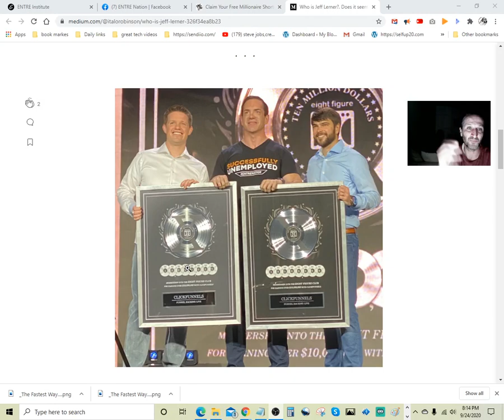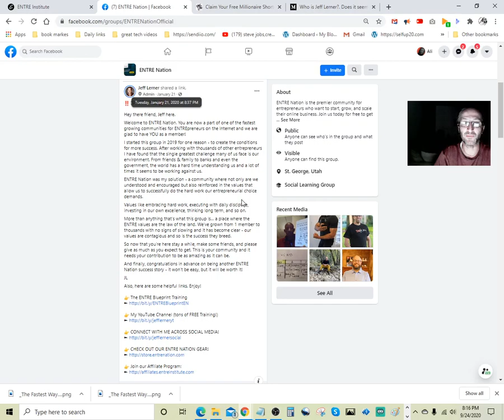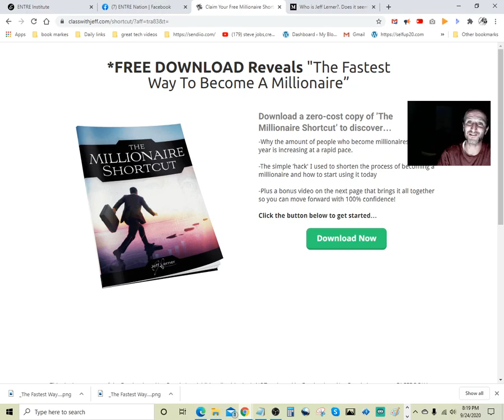💲ENTRE institute ENTRE Nation eBook Giveaway📌Jeff Lerner📌